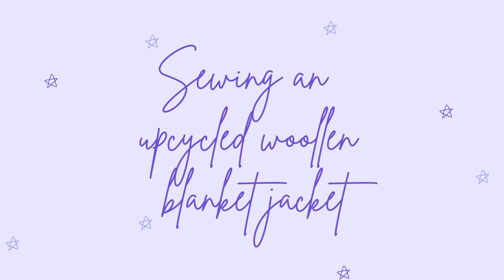Sew with me ~ clone your clothes ~ make a jacket out of a vintage woollen blanket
This is a series all about cloning clothes you already own and love instead of heading off into the shops to buy more. :)
In this episode I use a coat I own (from Kmart) as the starting point to make myself a winter jacket from a vintage woollen blanket.
I ran into a few problems along the way but ended up making a super cute (and warm) slouchy jacket.